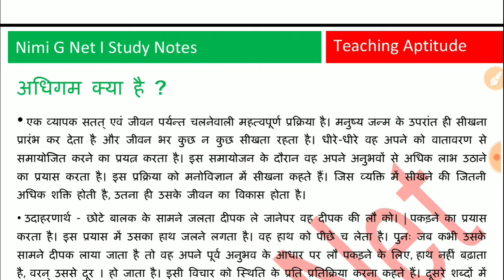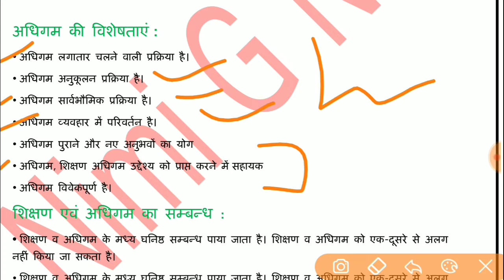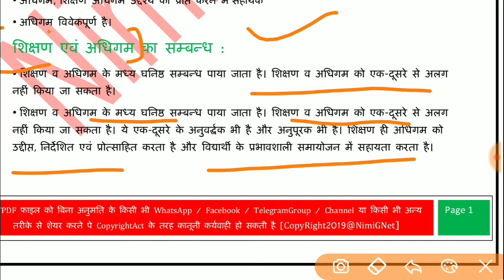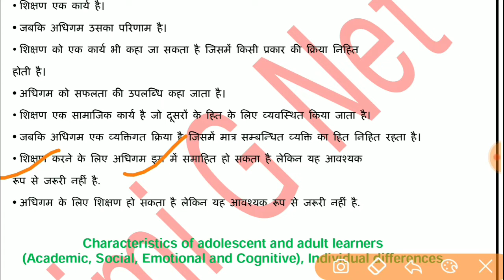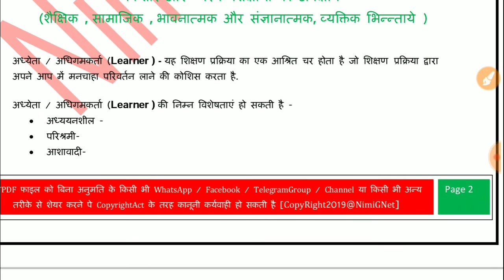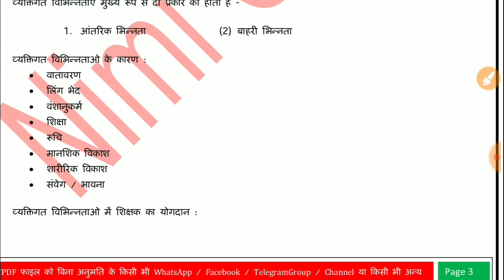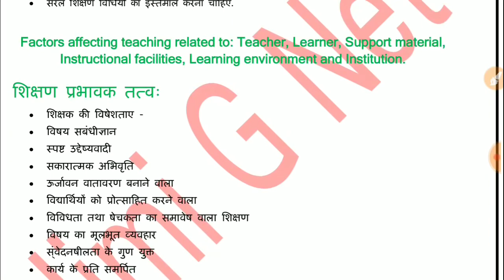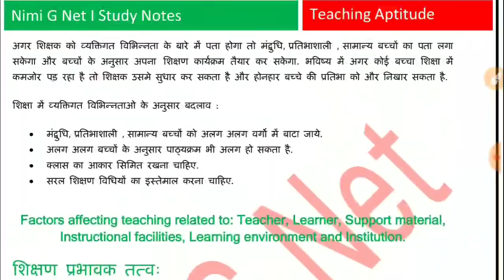Teaching Aptitude Paper 1 Nta Ugc Net Dec 2019 (शिक्षण और अधिगम अर्थ, सिद्धांत, प्रक्रिया, अंतर)